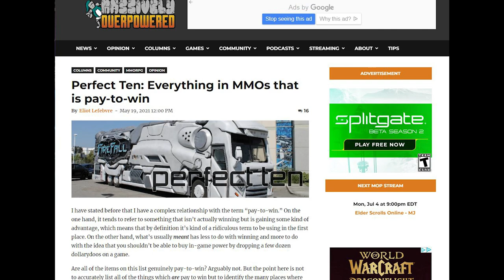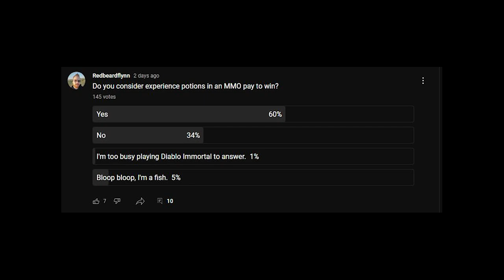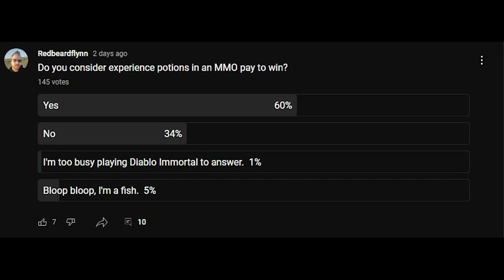Pay 2 Win is Suffocating the Genre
Pay 2 win has been thrust back into the spot light because of games like Diablo Immortal and Lost Ark. Games that lean so heavily into the Pay to Win bucket that they can't be ignored. But what about the gradual erosion of Subscription based MMOs and Buy to Play MMOs with pay for convenience?

Cohh Carnage said it very well in his short video on the subject which can be found but I think there are a few things left out, specifically, pay for convenience and the gradual creep of monetization.

Would you consider games like SWTOR and Everquest Pay2Win? What about FFXIV or WoW?

What can we expect from monetization in Diablo IV?

Everquest and Everquest 2 have had a lot of monetization creep over the year from Kronos to cosmetics, blurring the line of what actually is pay to win. Lets discuss that.

0:00 Introduction
2:07 Why P2Win? Diablo Immortal
5:32 PVP
6:41 Pay For Convenience?
11:08 Is it inevitable?
14:29 Conclusion

I’m currently reading: Gauntylgrym (The Legend of Drizzt) by R.A. Salvatore

And

Fantasy recommended reading: Half a King by Joe Abercrombie

Writing handbook recommendation: Worldbuilding for Fantasy Fans and Authors by M.D. Presley